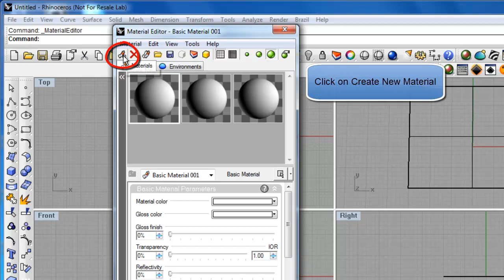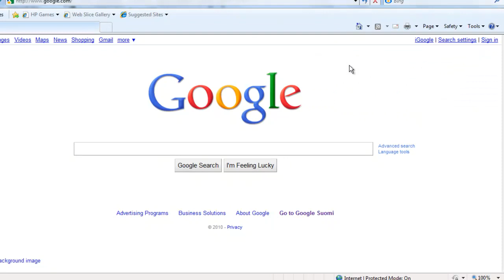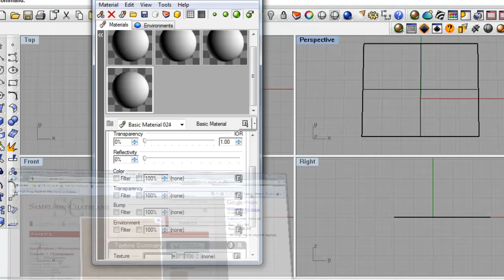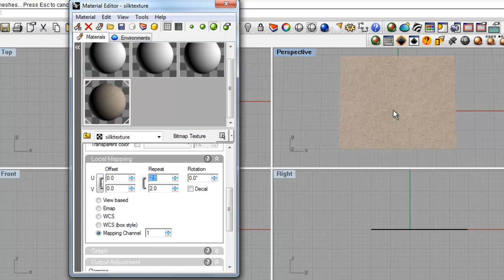How to make a basic fabric material in Brazil for Rhino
This tutorial shows you how to make a basic fabric material in Brazil for Rhino.